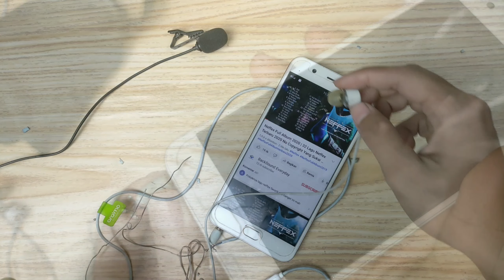cara perbaiki headset mati sebelah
di video kali ini aku memiliki kendala tentunya di headset mati sebelah gatau kenapa, pas sudah di bongkar dan di perbaiki ternyata gampang sekali dengan melakukan cara ini jadinya headset mati sebelah bisa normal kembali, mau tau tonton terus sampai habis